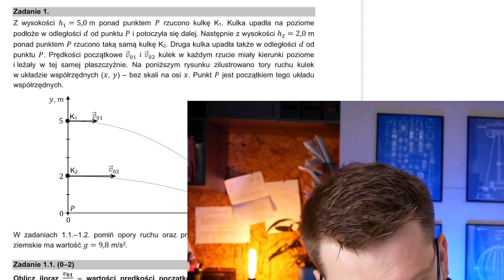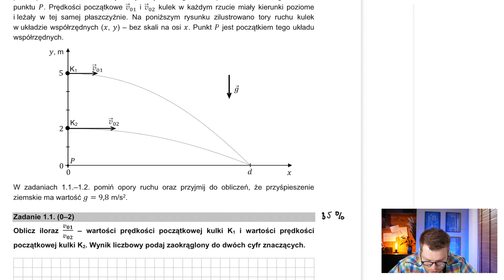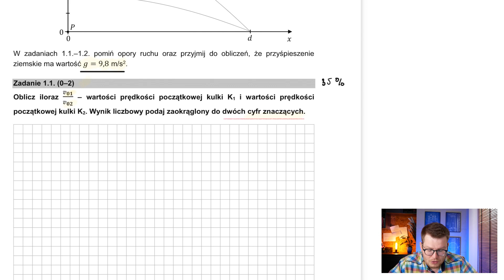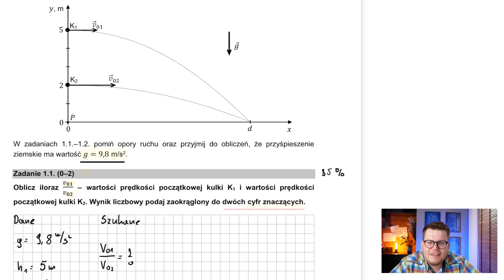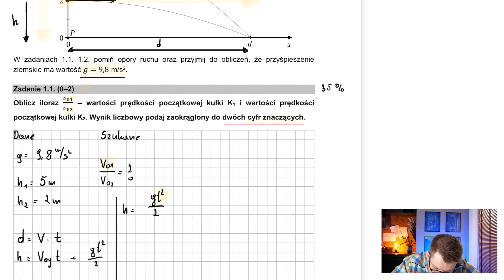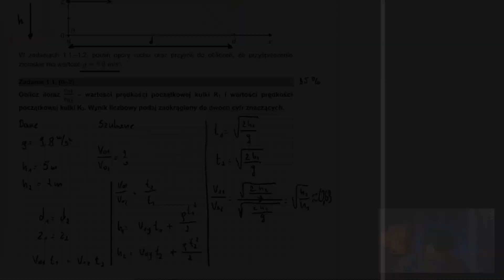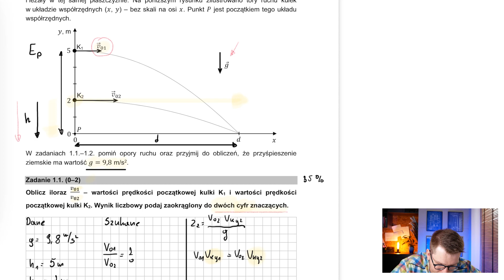Matura fizyka 2021. Rozwiązanie zadania 1.1. Rzut poziomy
Dzień przed maturą z języka polskiego, chyba nie najlepsza pora do wrzucania filmu :) No cóż zobaczymy czy są osoby na tyle hardcorowe, że dzisiaj będą oglądać fizykę. Dla tych, którzy się załapią wrzucam 3 sposoby rozwiązania zadania 1.1 z najświeższej maturki bo z 2021. Obowiązkowo do przerobienia dla każdego. Zadanie z rzutu poziomego, CKE mówi, że jedno z trudniejszych w tamtym roku.

Tu więcej fizyki na innych SM

Instagram - szybkie fiszki i wskazówki maturalne.

Eksperymenty uzupełniające wiedzę maturalną i tipy. Czasem mniej poważnie.

Co w filmie:
0:00 jak zwykle nic
0:15 a tu już coś ciekawego się dzieje. Z wysokości h1=5,0 m ponad punktem P rzucono kulkę K1. Kulka upadła na poziome podłoże...
2:09 Oblicz iloraz V01 V02 wartości prędkości początkowej kulki K1 i wartości prędkości kulki K2. Wynik podaj ...
9:31 Sposób II to samo zadania
11:08 Sposób III to samo zadanie

Co więcej w filmie. A o tych liczbach znaczących trochę więcej ;) i o maturalnych fizycznych trikach, wskazówkach. Coś dla matfizów i biolchemów.